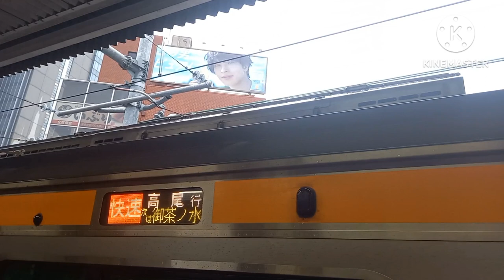【発車メロディーは鳴りにくい】中央線神田駅で発着シーンを撮影